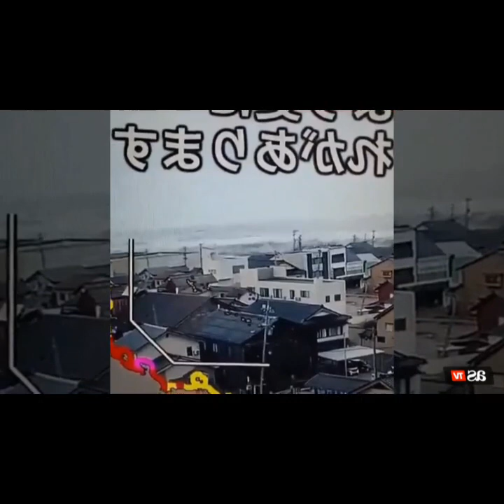Terremoto en Japon 1 de enero 2024